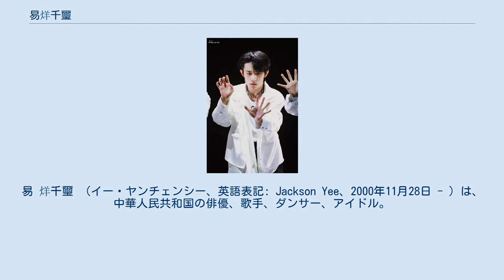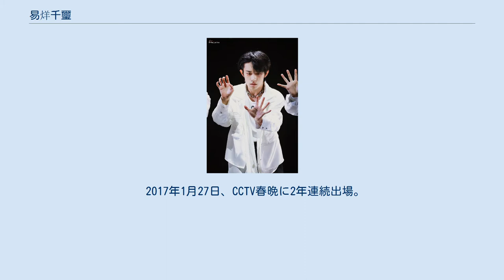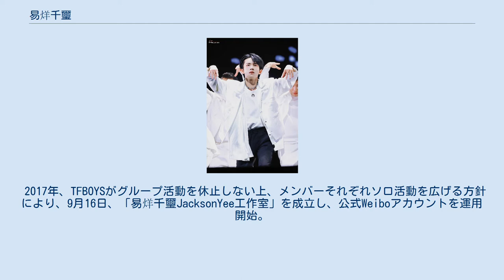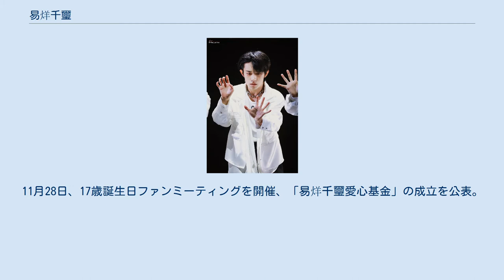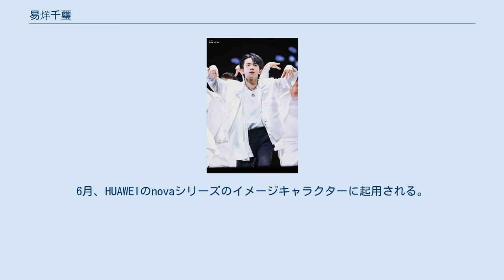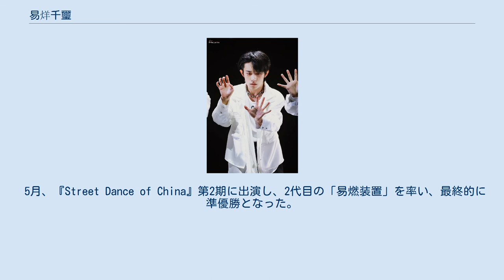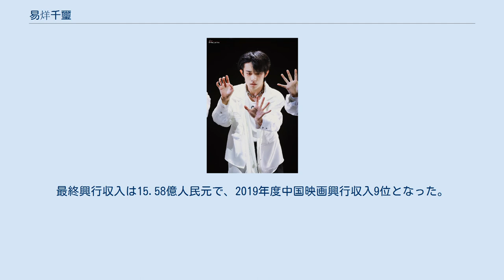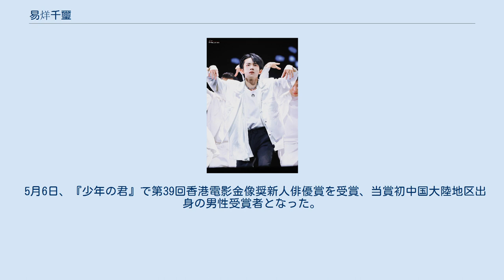易烊千璽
易 烊千璽 （イー・ヤンチェンシー、英語表記: Jackson Yee、2000年11月28日 - ）は、中華人民共和国の俳優、歌手、ダンサー、アイドル。
アイドルグループTFBOYSのメンバー。
主な愛称は「千璽（チェンシー）」、「烊烊（ヤンヤン）」、「ジャクソン」。
 2005年、テレビ番組に始まり、映画、ドラマ、CMとMV等に出演、芸能活動を始める。
 2009年、アイドルグループ「飛炫少年」に加入。
当時グループの平均年齢は僅か8歳であった。
 2010年、子役として『鉄梨花』にテレビドラマ初出演。
 2011年、飛炫少年を脱退。
 2013年1月、初ソロシングル曲「夢想摩天樓」をリリース。
デジタルシネマ『追上去』『蝸牛』に映画初出演。
 2013年6月、オーディションで現事務所・TFエンターテインメントにスカウトされ所属し、「TF家族」として活動を始める。
 同年8月6日、ダンス担当としてメンバーに選ばれ、王俊凱と王源と三人グループ「TFBOYS」を結成。
10月18日、シングル「Heart夢・出発」をネット配信によってリリースし、メジャーデビュー。
 当時、中国大陸ではメンバーが全員中学生のアイドルグループが少なかったため、「中国初の國產少年アイドル」と呼ばれデビューから話題になった。
また、北京市で暮らしており、仕事する度にレッスンやトレーニングが行われる「TF家族」本部所在地・重慶市を行き来していた。
 2014年9月、中国中央テレビ（CCTV）中秋晩会に初出演。
12月、書道作品が在中国デンマーク大使館に収蔵される。
 2015年10月、初めての声優出演となったアニメーション映画『リトルプリンス 星の王子さまと私』の中国語吹き替えで星の王子役を演じる。
同年11月、『Run For Time 全員加速中』（湖南テレビ）に初バラエティ番組レギュラー出演。
 2016年2月7日、CCTV春節聯歓晩会（以下「CCTV春晩」）に初出場。
4月、第16回音楽風雲榜年度盛典で「人気アイドル」「人気新人アイドル」「人気バラエティアイドル」をトリプル受賞。
同年、『ファインディング・ソウル』に初ドラマ主役出演。
 同年11月、ソロ曲「你說」をリリース。
11月28日、16歳誕生日ファンミーティングを開催し、舞台美術と振付に参加したパフォーマンス「扇子ダンス」を披露。
 2017年1月27日、CCTV春晩に2年連続出場。
同年3月、リアリティ番組『放開我北鼻 』第2シーズン（Tencent）で初めて個人名義でテレビ番組にレギュラー出演した。
同年4月、ソロ曲「離騷」をリリース、当曲がBillboard Radio Chinaにて2017年度人気ランキング1位に選ばれる。
 5月3日、デンマーク政府よりデンマーク旅行大使に任命。
6月1日、世界保健機関（WHO）より特任中国禁煙唱導者に任命される。
 2017年、TFBOYSがグループ活動を休止しない上、メンバーそれぞれソロ活動を広げる方針により、9月16日、「易烊千璽JacksonYee工作室」を成立し、公式Weiboアカウントを運用開始。
 ここまでデビューから数年間、アイドルグループのメンバーとして「国民的なアイドル」に成長していた。
 2017年10月、小説や漫画を原作としたドラマ『長安二十四時』と『熱血同行』の主役を務める。
ここまでメンバーと共に演じる作品が多かったが、この二つの作品は初めて個人名義で主役を演じた。
 10月23日、ジュネーヴにあるWHO本部で中国青年代表として英語でスピーチを発表。
11月18日、WHOに特任中国健康大使に任命される。
 同年11月、初英語ソロシングル「Nothing to Lose」「Unpredictable」をリリース。
11月28日、17歳誕生日ファンミーティングを開催、「易烊千璽愛心基金」の成立を公表。
 2018年1月28日、第60回グラミー賞授賞式にゲストとして出席。
同年2月15日、CCTV春晩に3年連続出場。
2月から5月、公開オーディション番組『Street Dance of China』第1期に出演、隊長としてチーム「易燃装置」を率い、優勝を果した。
 2018年1月に演劇大学の演劇試験を受ける。
同年4月、マスコミに合格者リストが公表され、中央戯劇学院演劇専攻の首席を取ったことが話題になった。
6月に全国大学統一入試を受け高校を卒業。
同年8月30日、中...